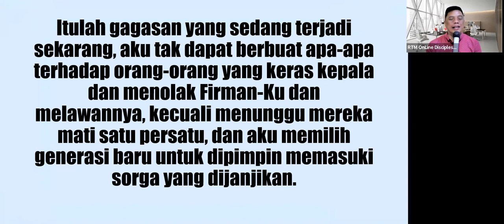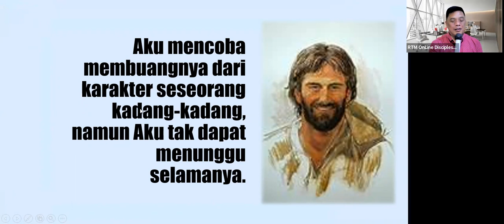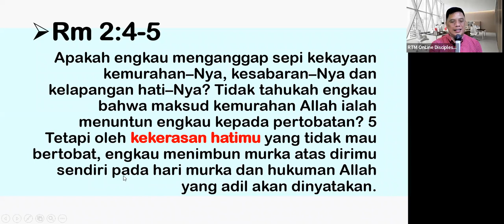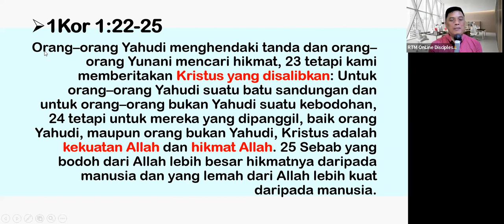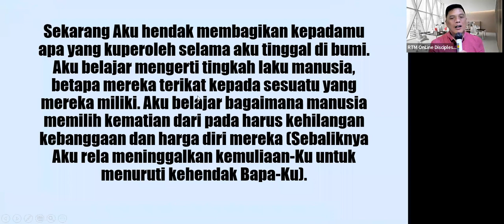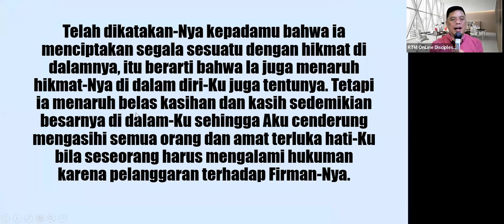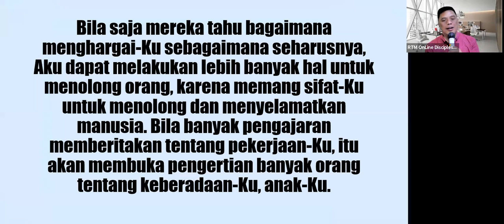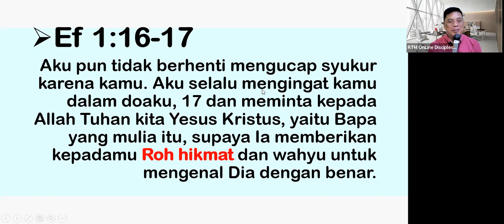BK5B47SB4-6 – 220307 – HIKMAT – PART 2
BK5B47SB4-6 – 220307
BAB47 - HIKMAT – PART 2

Untuk informasi mengenai Pemuridan RTM, jika ada pertanyaan atau jika anda tergerak untuk mendukung kegiatan RTM, silahkan menghubungi Ps. Gideon Arifin di no WA : 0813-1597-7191.